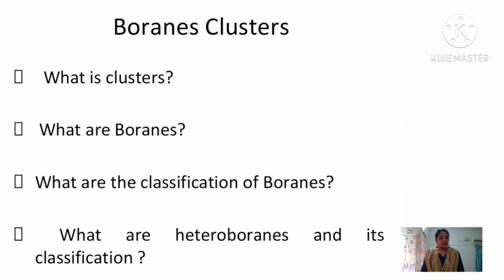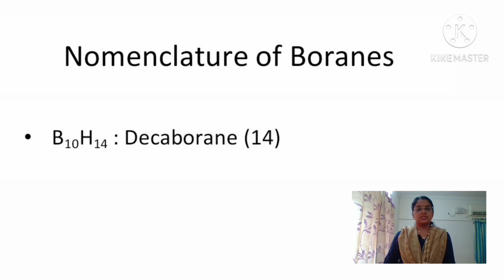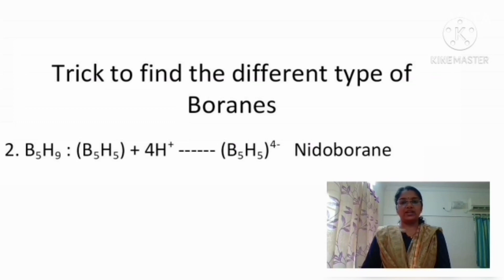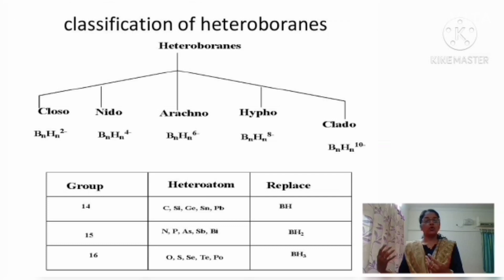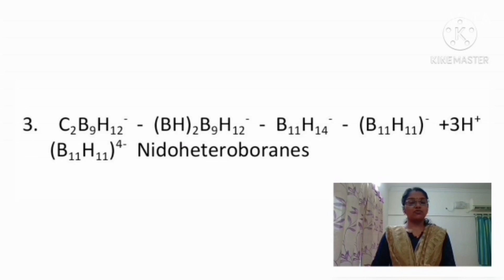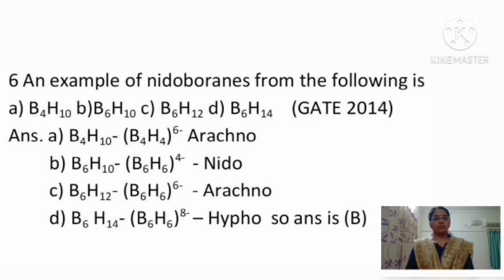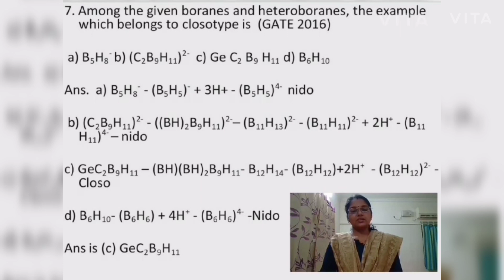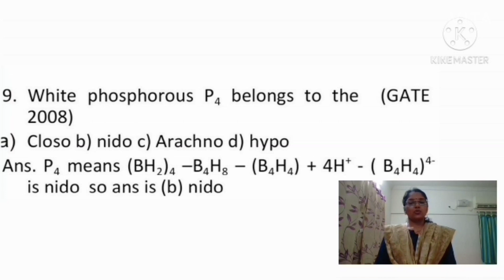Borane Cluster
This channel focuses different aspects of chemistry. It will be useful for every level of students, Who are trying to find best in their life. I hope it will be a big boom to everyone who trying for competitive exams